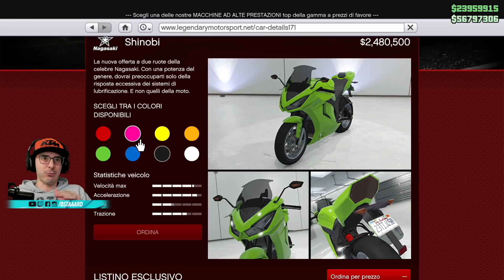KAWASAKI NINJA 2022 - GTA 5 ONLINE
PC GAMING
►SCHEDA MADRE
►SCHEDA VIDEO
►SSD ESTERNO
►SCHEDA ACQUISIZIONE
►ACCESSORI: [STRISCIA LED] / [PROLUNGA CAVI RGB ] / [STREAM DECK]